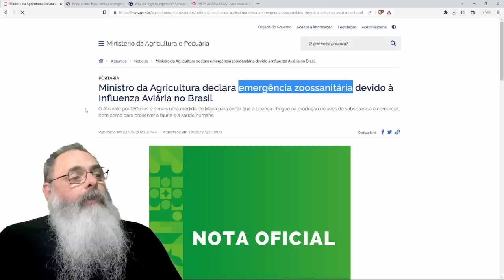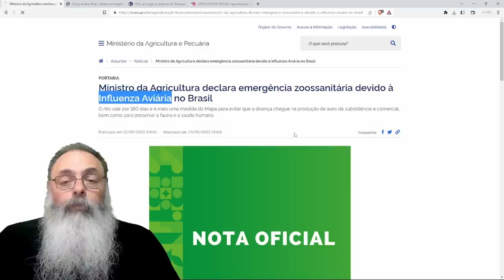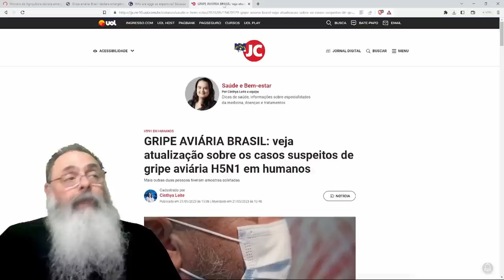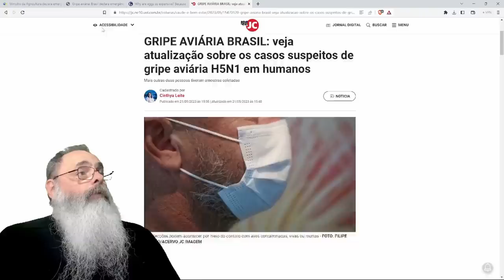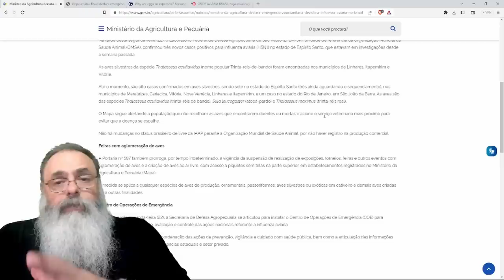BRASIL declara EMERGÊNCIA ZOOSANITÁRIA para GRIPE AVIÁRIA que pode ser SÓ UM SUSTO ECONÔMICO